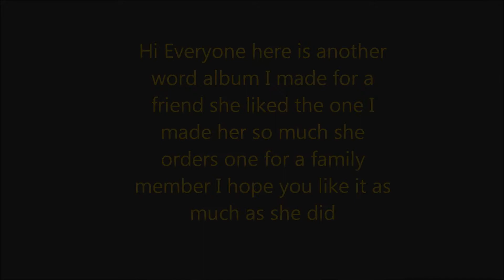Selch Word Book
scrapbooking word album